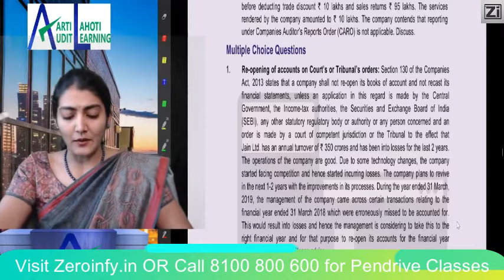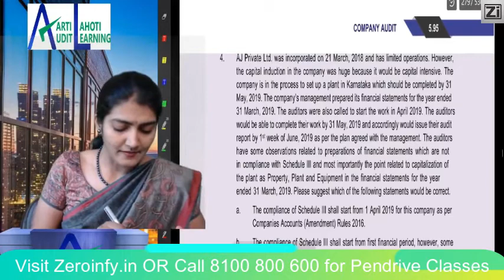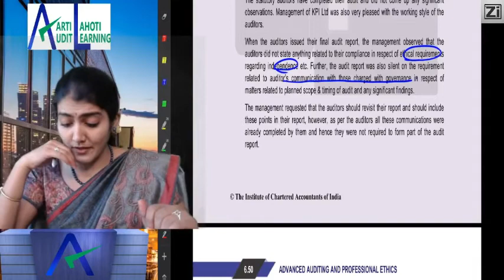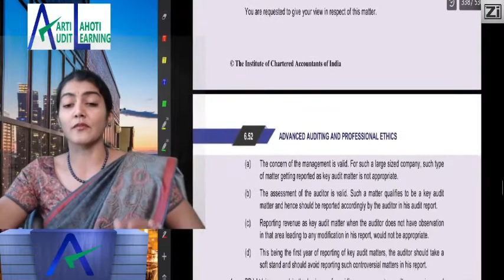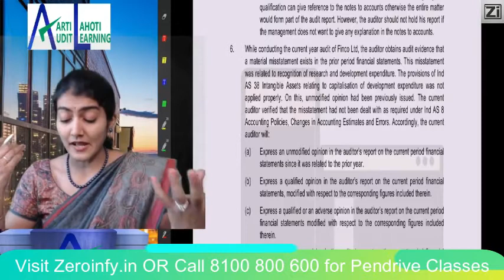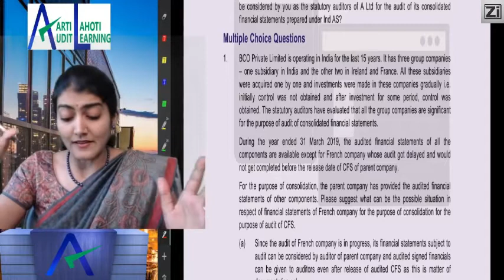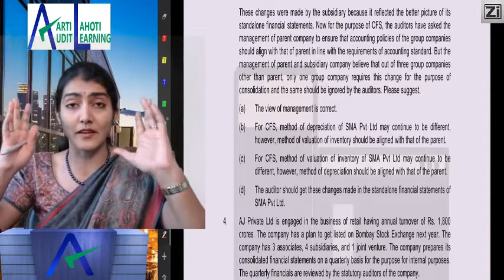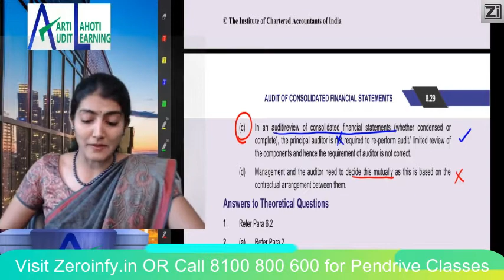Aarti CA Final Audit Revision - Day 8 - By CA Aarti N. Lahoti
CA Final Audit Revision - Day 8 - By CA Aarti N. Lahoti
Visit our portal, Zeroinfy.in to buy complete video lectures of CA Aarti N. Lahoti Sir. Best Price Guaranteed.